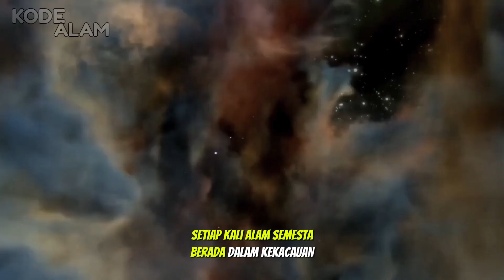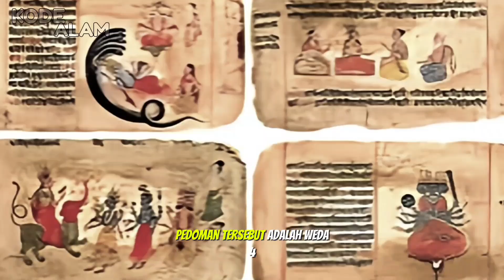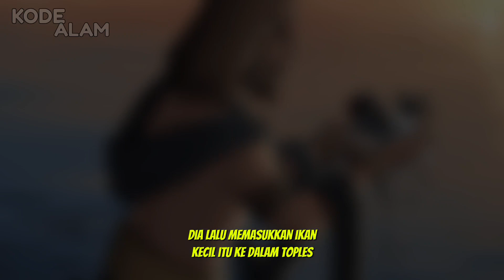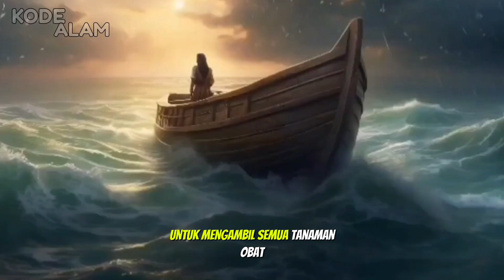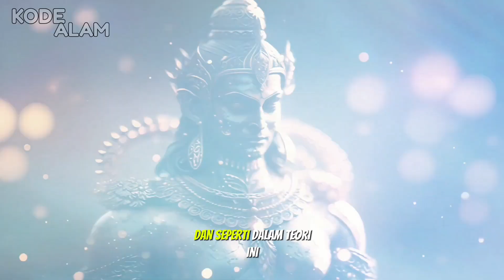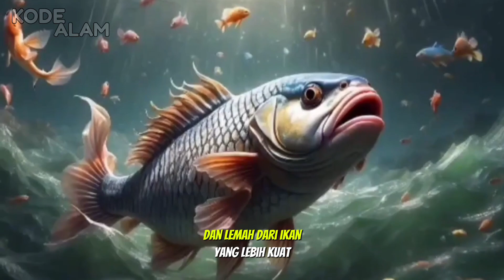MATSYA ( Avatar Dewa Wisnu Yang Pertama )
Matsya adalah makhluk mitologi berwujud ikan atau setengah ikan setengah manusia dalam mitologi Hindu .
Dia adalah avatar Dewa Wisnu yang pertama
Kisahnya yang terkenal dalam menyelamatkan manusia pertama Manu dari mitos air bah mitologi Hindu